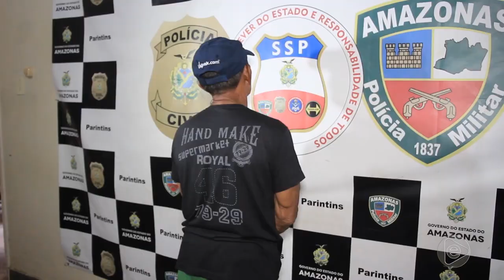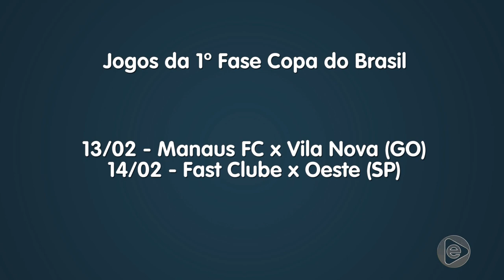Em Parintins polícia apresenta agricultor de 68 anos, suspeito de estuprar a neta de 9 anos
03º BLOCO JORNAL 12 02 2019 - Em Parintins polícia apresenta agricultor de 68 anos,  suspeito de estuprar a neta de 9 anos